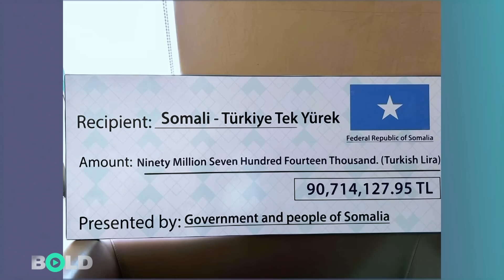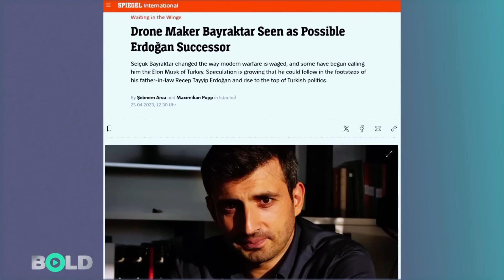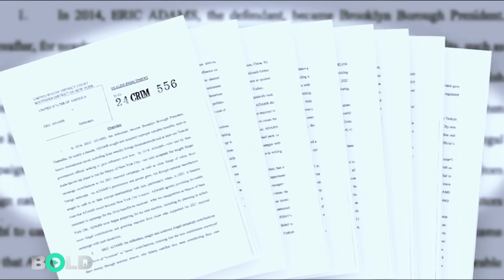Parayı Böyle Göndermişler: Erdoğan ve Adamlarının Son Yöntemi...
AKP’li Cumhurbaşkanı Erdoğan’ın yönettiği Saray Hükumeti rüşvet ve dolandırıcılıkta sınır tanımıyor. Son bir haftada ortaya saçılan belgeler bunu bir kere daha tescilledi. İşte Afrika-New York-BDDK hattında dönen rüşvet ve dolandırıcılık çarkı...